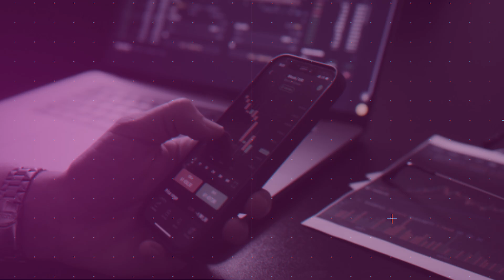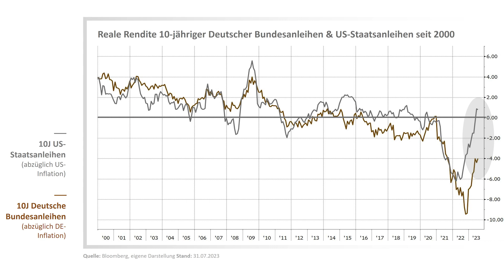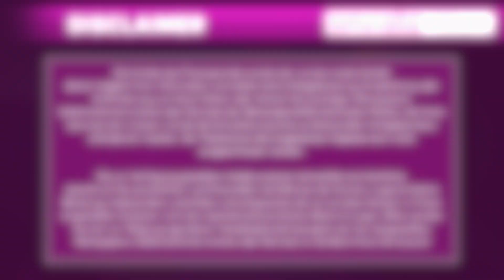Negative Realrendite: Die wird uns noch lange belasten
THEMA HEUTE: Aktuelle Zinsangebote versprechen bis zu 4 Prozent Zinsen. Das hört sich viel an und hat es so auch seit Jahren nicht gegeben. Dennoch bleibt unter dem Strich ein Minus – denn die immer noch hohe Inflation lässt die Zinserträge zusammenschmelzen wie Eis in der Sonne. Was hinter dem Effekt der negativen Realrendite steckt und welche Anlageklassen vor dem Kapitalverlust schützen, erklärt Heiko Böhmer im aktuellen Markt-Update.

BESCHREIBUNG: Heikos Marktupdate - Heiko Böhmer ist Kapitalmarktstratege bei Shareholder Value Management und schreibt bereits seit einigen Monaten wöchentlich eine Kolumne für onvista. Nun ergänzt er sie durch ein wöchentliches Marktupdate.
Heiko wirft einen Blick auf die Märkte: Was gibt es Neues? Was ist für Anleger interessant? Welche Faktoren beeinflussen die Märkte?

ONVISTA APP
onvista auch für unterwegs - kostenlos im App-Store und Playstore: